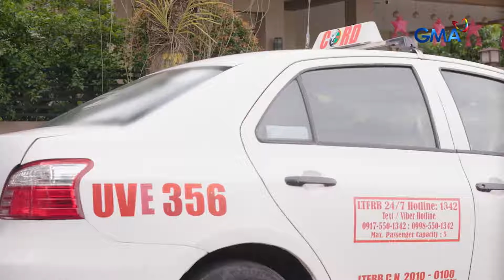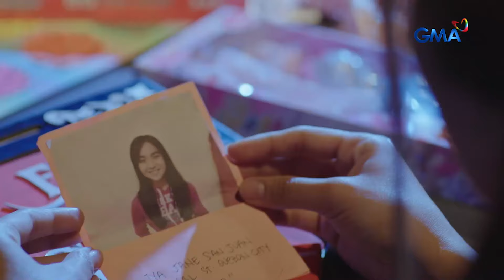Daig Kayo Ng Lola Ko: Paul’s gift gone wrong for his daughter!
Aired (September 21, 2024): Hindi alam ni Paul (Gabby Concepcion) na may itinatagong lihim ang cellphone na regalo niya para sa kanyang anak.

Watch 'Daig Kayo ng Lola Ko' Saturdays at 9:30 PM on GMA Network. This episode of “All By My Elf” stars Sanya Lopez, Gabby Concepcion, Lara Quigaman Alcaraz, Jennie Gabriel, Kimshie Jann Anonueva, and Jeremy Sabido.